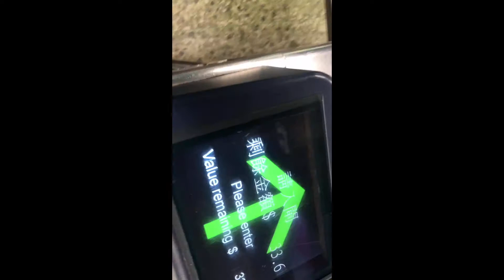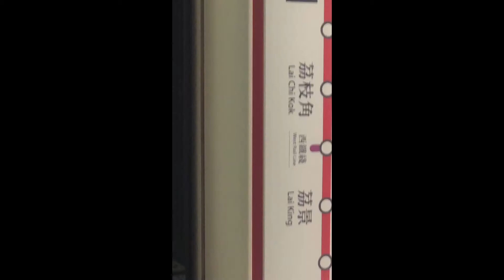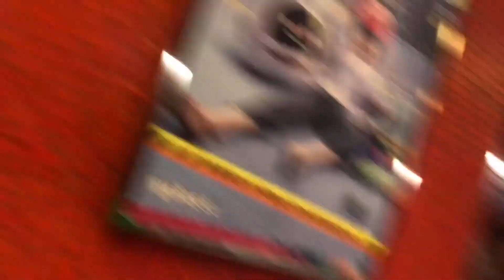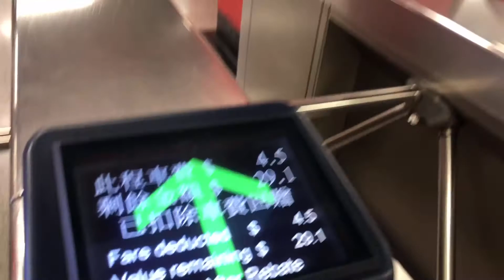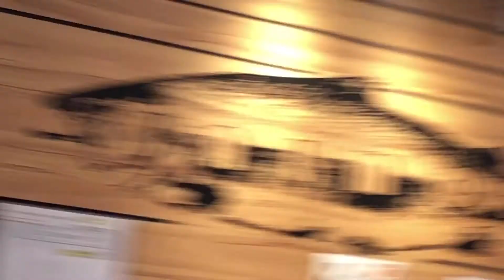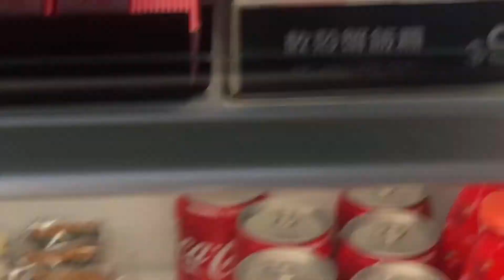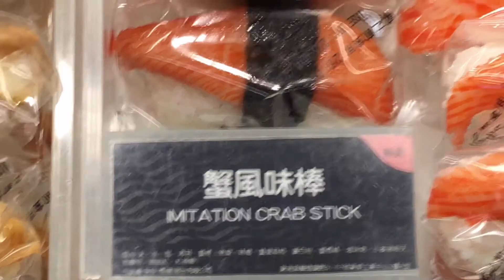Halohalong palabas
HALOHALONG PALABAS(merlz burgos)